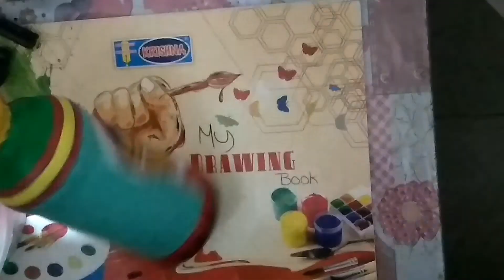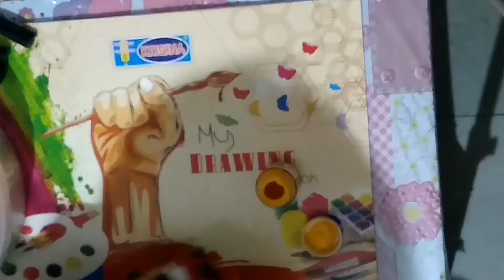Traditional man and woman/bottle art/acrylic colour/step-by-step tutorial/for beginner/beautiful art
Traditional man and woman bottle art.
easy to make.
looks beautiful.
MATERIAL REQUIERD :-
1. Glass bottle
2. sponge
3. acrylic colours
4. brushes
5. Permanent marker(thin, thick both)
6. butter paper
7. tape
8. pin